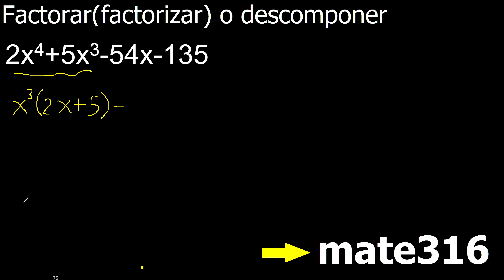2x4+5x3-54x-135 factorar descomponer factorizar polinomios ejercicio resuelto